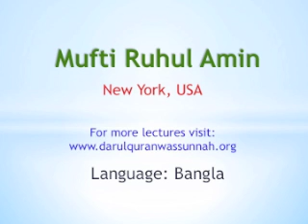Bangla Waz - 06 False Prophet and Sign of last Day (Muslim Akida about Imaam Mehdi)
Prophet Muhammad (Salallaho alaihi wa sallam) said; "This knowledge will be carried by the trustworthy ones of every generation. They will remove from it the distortions of the transgressors, the attributions of the fabricators and the interpretations of the ignorant". (Al Baihaqi) So, wherever you are stay with the learned Ulamahs.    Mufti Said Ahmad Palanpuri Sahab (teacher of Bukhari Sharif for over 40 years)